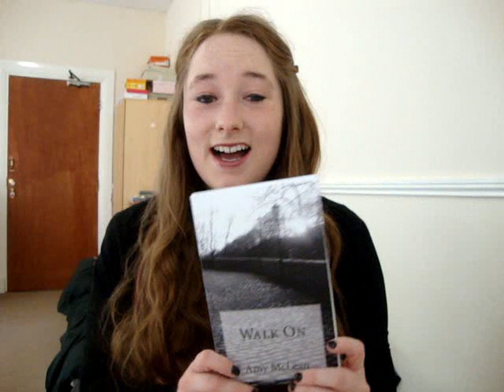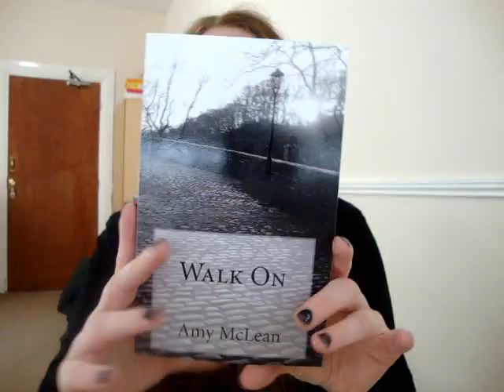My Debut Novel Walk On Is Out Now! Guardian Angels Fiction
MY BOOKS My Debut Novel Walk On Is Out Now! Guardian Angels Novel! [OPEN FOR LINKS AND FACTS!] authortube writers novelists Welcome to my introductory video about my debut novel Walk On! If you like spiritual novels and fiction about angels, then you may like this! Scroll down for morei nformation.

Amy McLean

- Walk On (paperback), Amazon UK
- Walk On (ebook), Amazon UK
- Walk On (paperback), Amazon US
- Walk On (ebook), Amazon US

Description: As Maggie walked down the aisle she thought she was entering a happy marriage. Over the years though, Peter's violence towards his wife has escalated. As Maggie escapes into the four walls of her mind her guardian angel steps in to help her find the right path. Angel Ariana calls upon the past life of Balgownie's Fiona McGonnell to assist Maggie. Will it be enough to guide her though, or will Maggie's life continue to be at risk until it's too late?